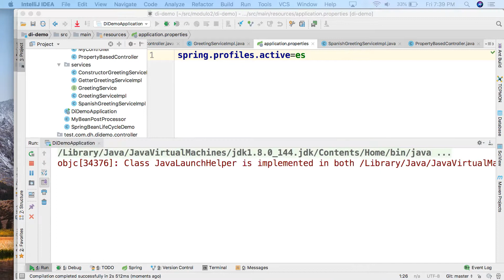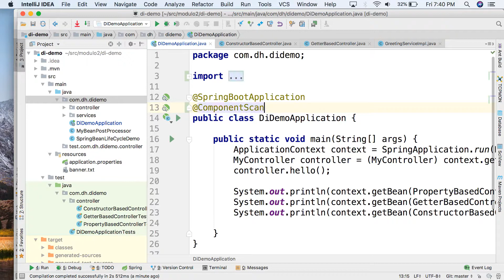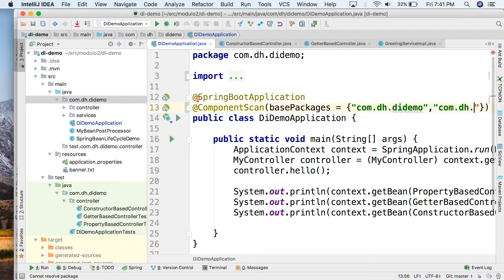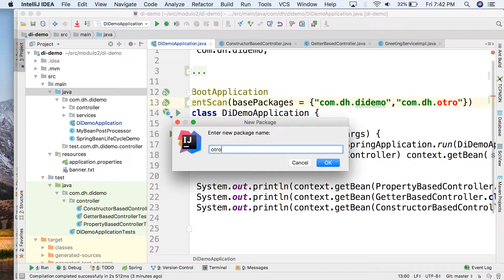Generación de Banner: escaneo de componentes